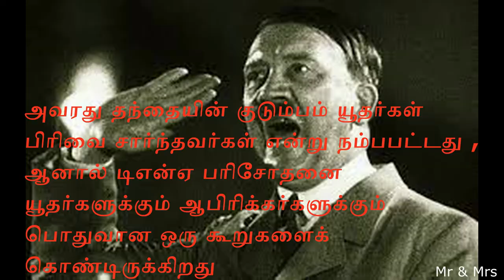Interesting Facts Hitler|ஹிட்லர் பற்றிய சுவாரசியமான உண்மைகள்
Interesting Facts about Hitler
ஹிட்லர்  பற்றிய சுவாரசியமான உண்மைகள்

Reference:Mein Kampf book
WikiPedia
BBCNews